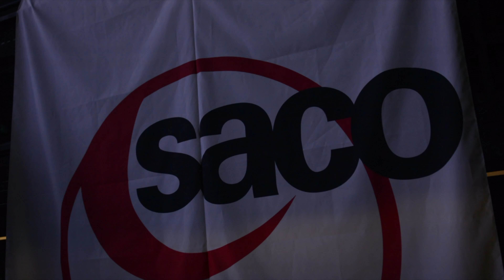Modelling at SACO Hair